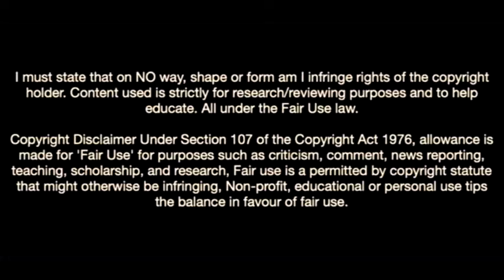Cher Ndour-This Is Why Barcelona Want Cher Ndour